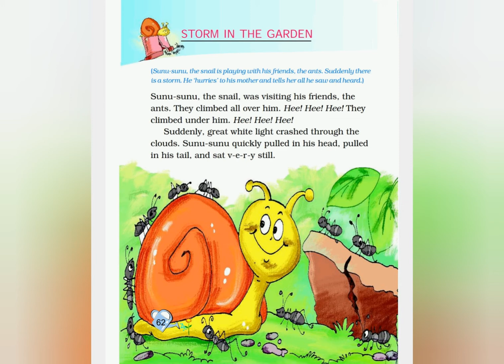Storm in the garden.(grade2)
This is the story of the snail and his friends the ants how the storm comes and the snail helps his friends and telk all the things he heard and saw during storm to his mother.